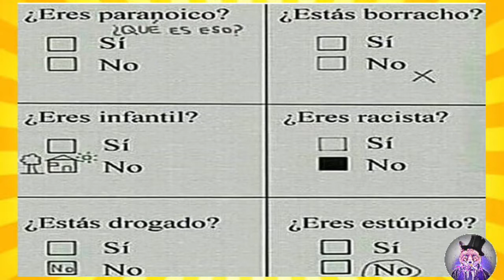LAS FOTOS MAS GRACIOSAS DEL MUNDO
Las fotos , imagenes mas graciosas y chistosas que te aran pasar un buen día muy alegre, no te la pierdas.

Si  te a hecho reír
es gratis   Y no te cuesta nada solo un minuto y listo amig@ 👍🏼👍🏼👍🏼